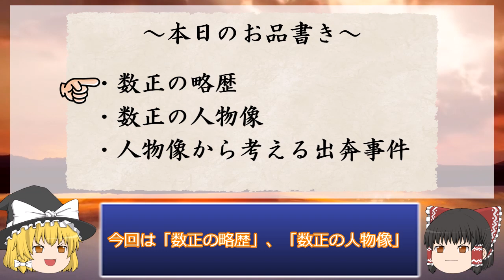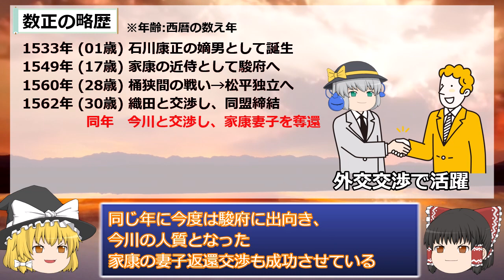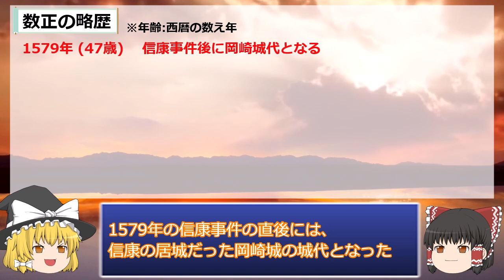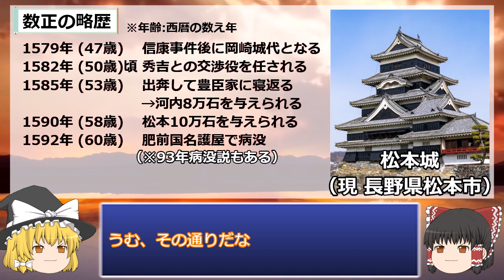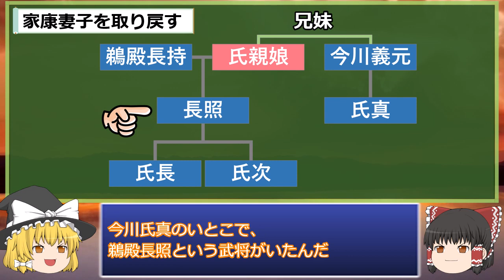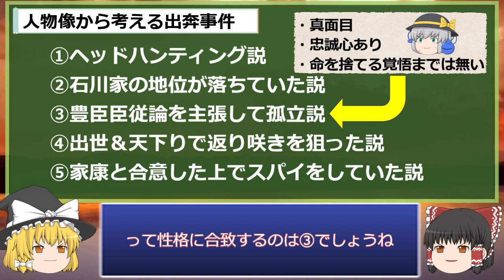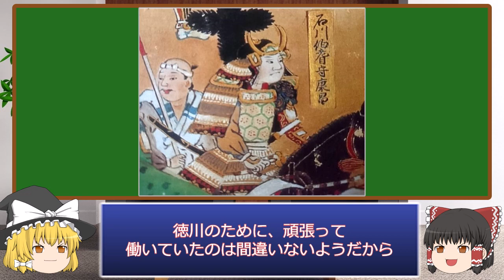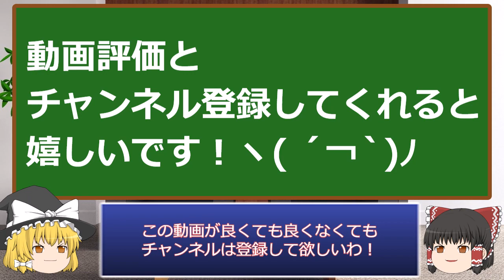【真相解説/石川数正】人物像と出奔事件の謎についてカメ的徹底解説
どもー、カメ吉です。

2023大河ドラマ『どうする家康』にて、松重豊さんの熱演で大人気の石川数正について解説します！

0:00 オープニング
0:36 本編スタート
0:53 数正の略歴
4:32 数正の人物像
9:41 人物像から考える出奔事件
11:42 補足
12:14 まとめ

・諸注意
以下の3点をなにとぞご了承ください
1.誤字脱字＆読み方間違いなどがあるかと思います
2.通説にカメ吉独自の考察を交えて編集しております
3.諸説ある話が含まれます